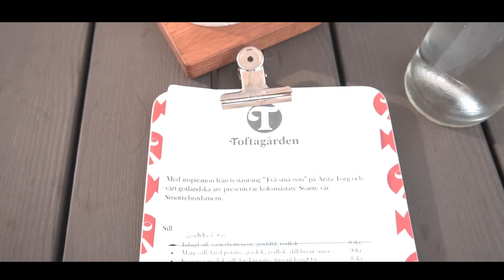Gotland 2019. cinematic Gotland. Sweden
Canon 77D
sony a6300
gopro 7 black
Dji phantom 4 adv

sony 16-50